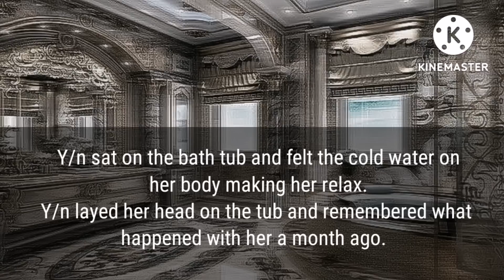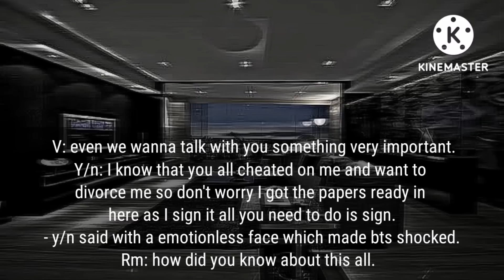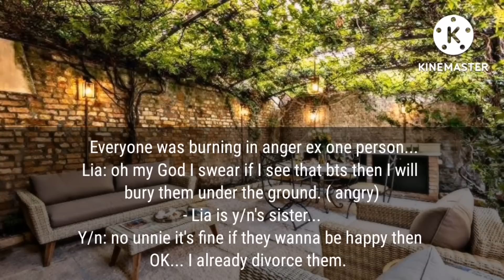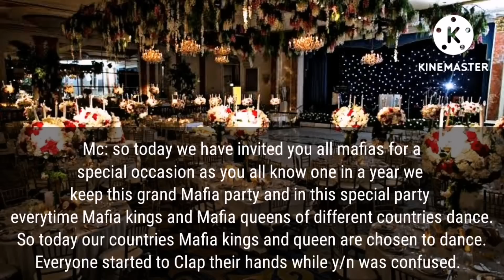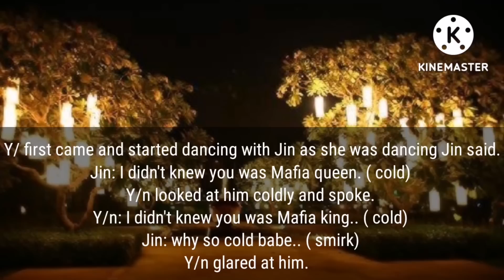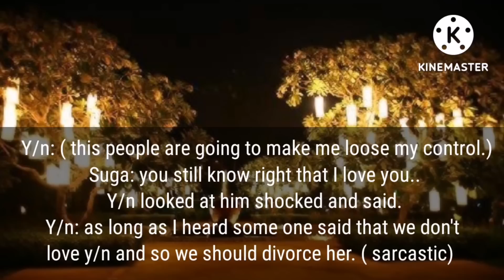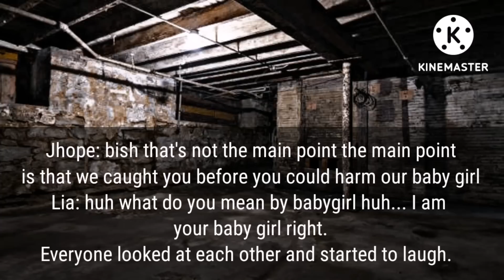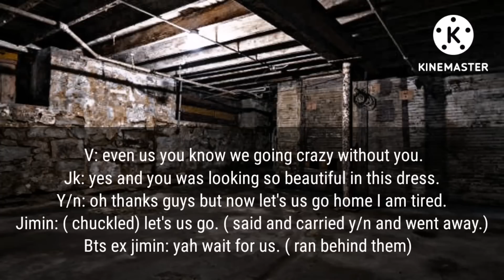When they cheat on you but now your the most dangerous Mafia queen. ( read description)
Hope you will enjoy this day with you families and friends... ❤️❤️❤️